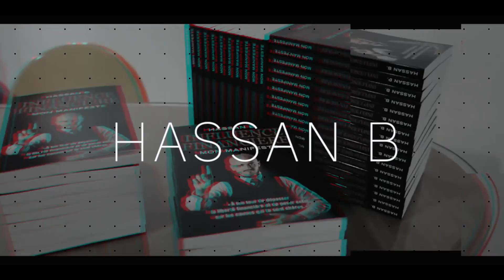LA SOLUTION POUR SE LANCER DANS L'IMMOBILIER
Dans cette vidéo je vais t'expliquer mon point de vu sur les personnes qui se trouvent des excuses pour ne pas se lancer dans l'immobilier ou l'entrepreneuriat.

⭐ Réserve vite ta place pour IMMO PRO 6 - Le plus grand séminaire immobilier :

👔 Ma société de Chasseurs immobilier - Le Pro de l'Immo

🚧 Ma société de bâtiment - ProBat Locatif
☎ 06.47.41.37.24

TIMECODES
00:00 Introduction
00:35 Se lancer malgré la situation familiale
03:10 Couple et entrepreneuriat
04:24 Outro